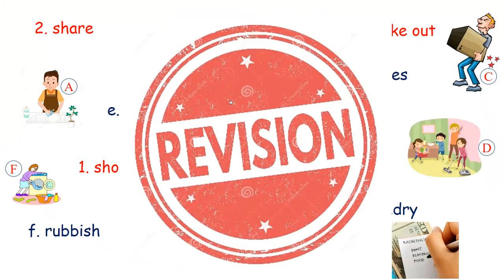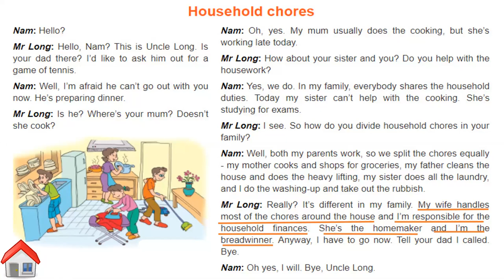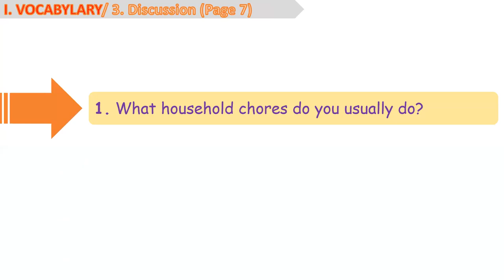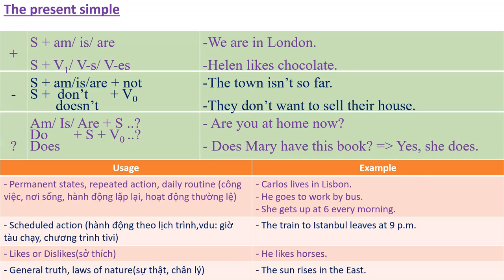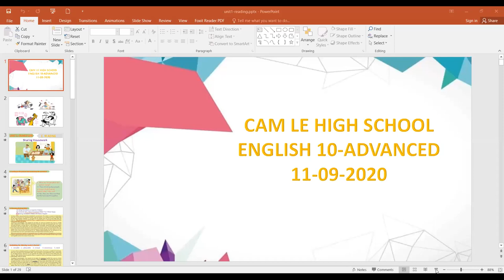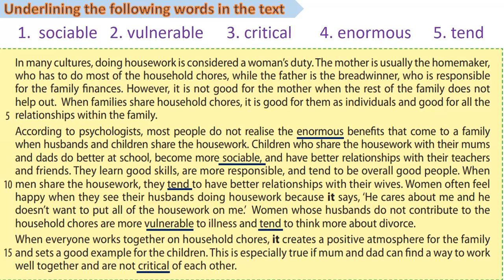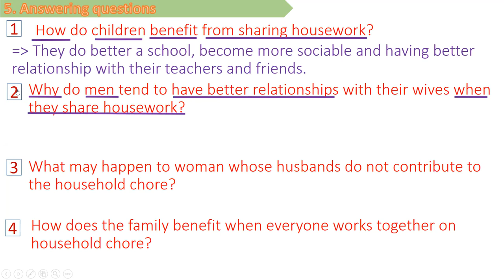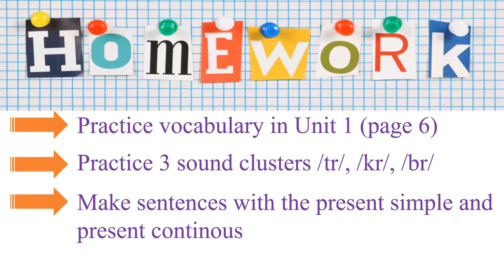[HỌC TRỰC TUYẾN] ANH VĂN 10 (KHỐI 10) - UNIT 1: FAMILY LIFE (LANGUAGE & READING)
GVGD: Cô Trần Nguyễn Thuỳ Dương - Giáo viên Anh văn - Trường THPT Cẩm Lệ